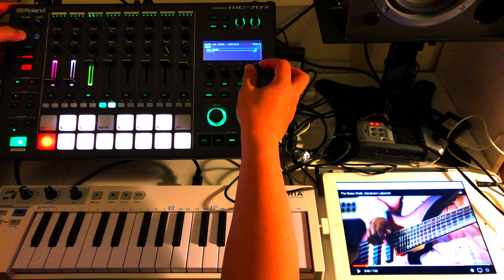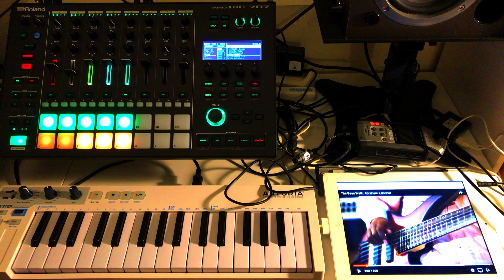Roland MC-707 Groovebox Sample Recording Demo - No Talking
In this video, we try the Roland MC-707 sample recording capabilities. We took a live drum performance sample from a video and recorded it on the Groovebox and built a composition around it.